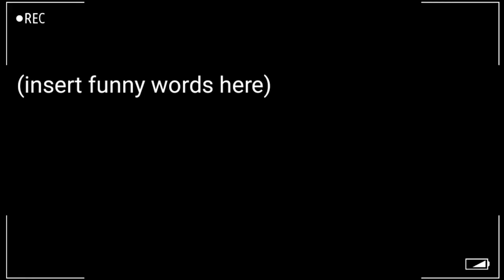's License-less Potion Making business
Get yourself a license or work illegally and based af

- Follow Dandyfloss below! -